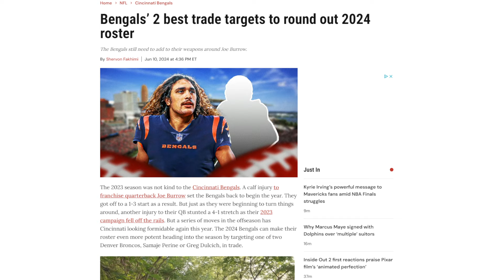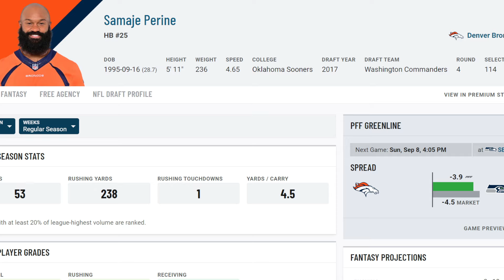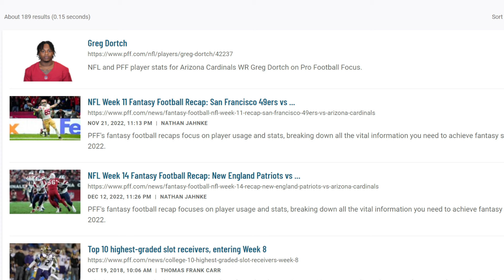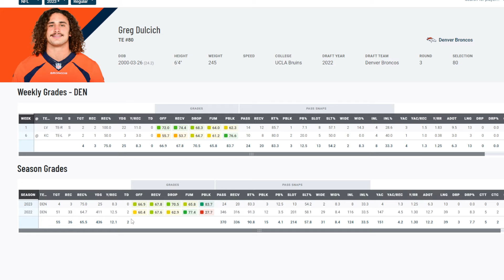BENGALS FAN REACTS TO CLUTCH POINTS POSTING TWO PLAYERS THE BENGALS SHOULD TRADE FOR!!!